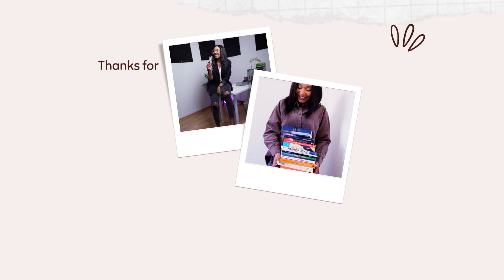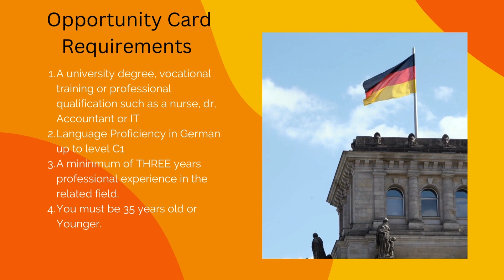4 Easy ways to MOVE to Germany in 2024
Ready to embark on your German dream BUT you don´t know where to start?
Well let me plug you.In this video I unpack for you 4 easy ways to move to Germany, How much money you will need to move to Germany and most importantly where and how can you learn the German language fast.

Resources:
Learn German@LearnGermanOriginal
Goethe Institute A1 practice material

Love
Lucy